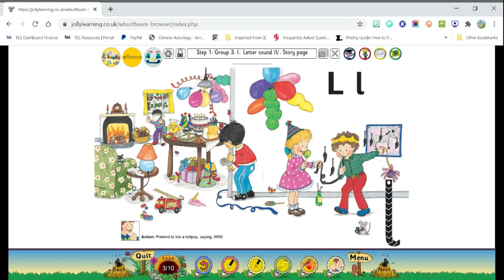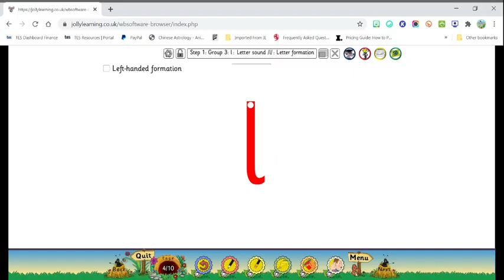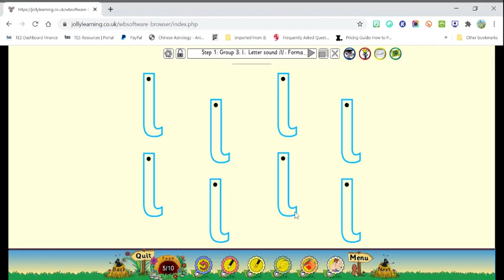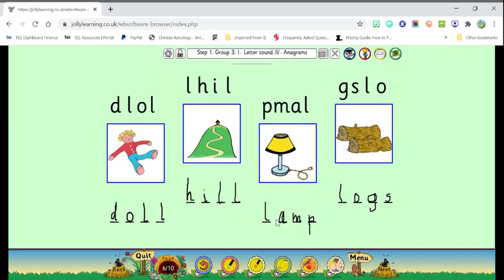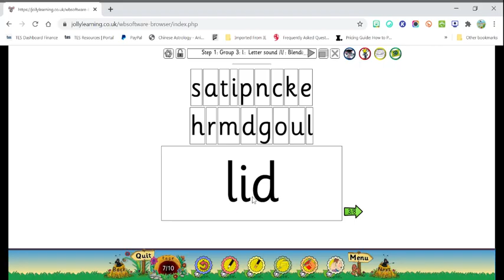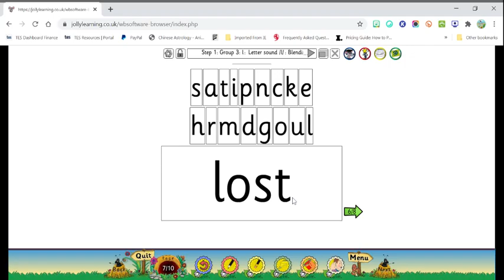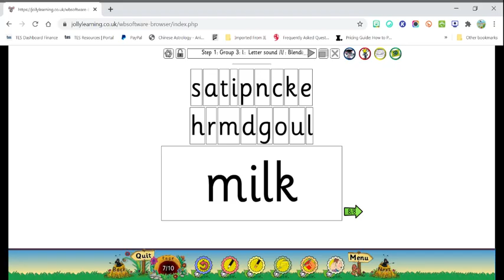Jolly Phonics Letter Sound /l/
This video introduces the letter /l/ and its sound. This video was created as a guide for parents to assist in teaching their young children at home. You and your child will follow along with the story, identify the target sound and learn the action. At the end your child will work independently in the relevant workbook.